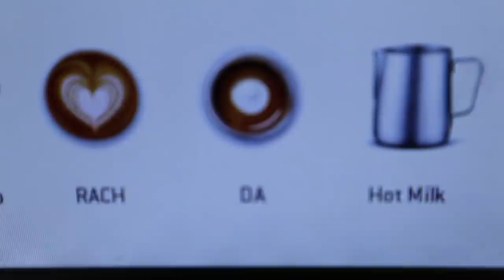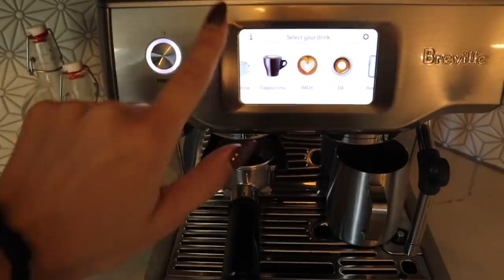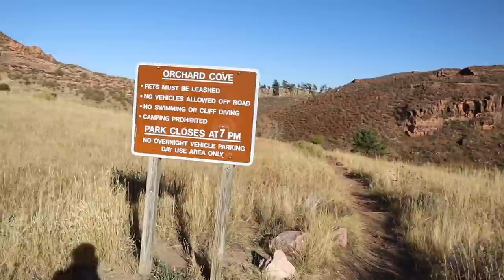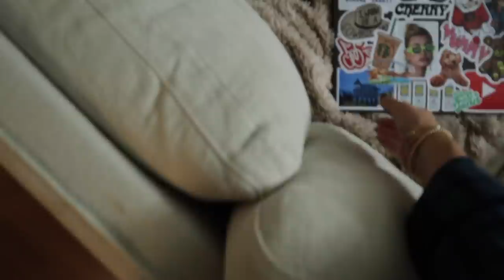VLOG: Exploring Colorado + Spend the Weekend with me | Rachel Ratke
Find out how Upstart can lower your monthly payments today when you go
xx Rach

items mentioned:
checkered free people jacket(sold out but similar)
Lululemon joggers
north face vest
car air freshener
linen room spray
anthropology candle
wooden tray from target
green pajamas
Furry slides
hoops: @theperfecthoop